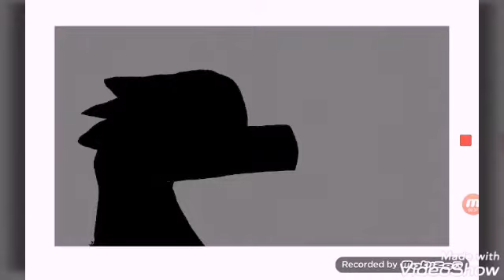Why haven't I posted